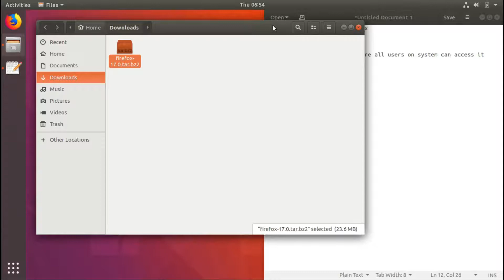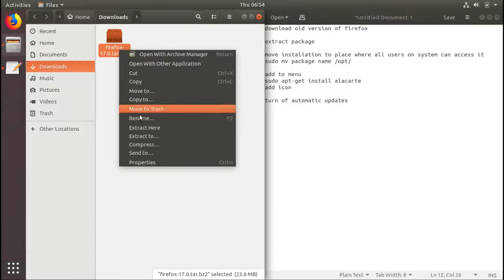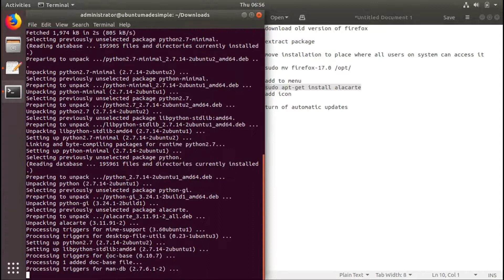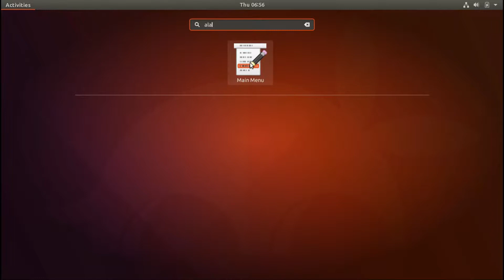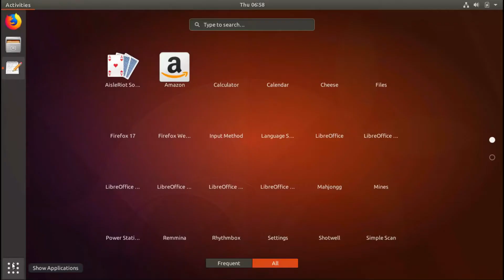How to install Older Versions of Firefox on Ubuntu 17.10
In this video, we look where to find and how to install Older Versions of Firefox to make them feel like native apps.  Enjoy!